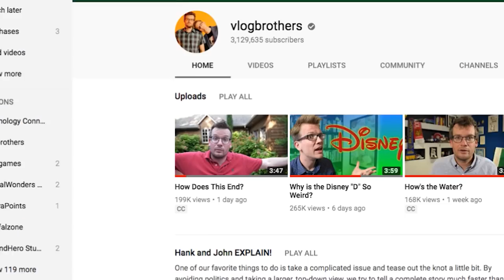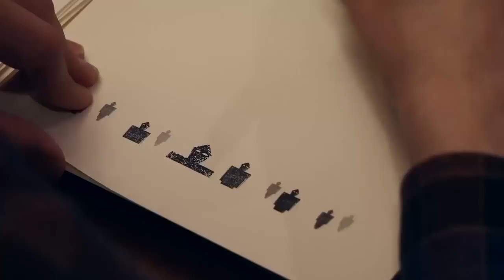This Ends in Death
Audiobooks, UK signing, hammers in bushes! Much excitement! I consume a LOT of my books in audio book format so I have a lot of thoughts about how I like it done. Getting the test audio from the narrator was, for me, a bigger moment than seeing the cover or the printed book for the first time. Just so exciting!

Also, when I say "this" ends in death, I think I mean "everything eventually" and not so much "vlogbrothers." Obviously, I am very uncomfortable with the idea that the vlogbrothers channel will end in the death of one of us and I don't know how to feel about that, which is, I guess, a pretty big part of the human experience.

If you find the hammer please let me know so that people will know it's been found. Twitter is probably best!

So happy to be working with Kristen Sieh! While she has been in those TV shows I mentioned, most of her work is in theater, which you can find out about